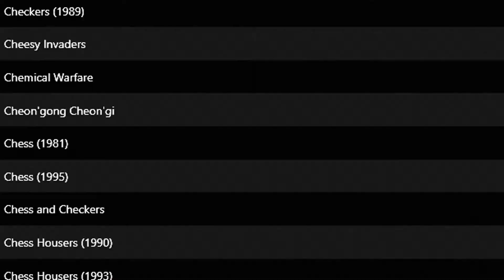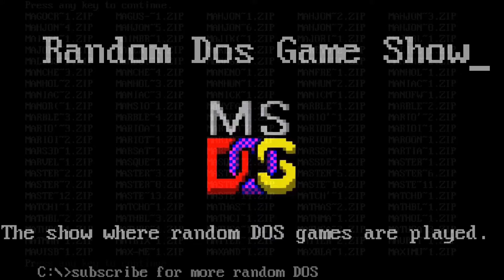Random DOS Game Show #320: Sink or Swim (1993)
An entertaining platform puzzler in the vein of Lemmings. Sink or Swim stars Kevin Codner, who must rescue Dim Passengers from a sinking ship! A fun little title that'll intrigue some and frustrate many, worth a look for puzzle fans.